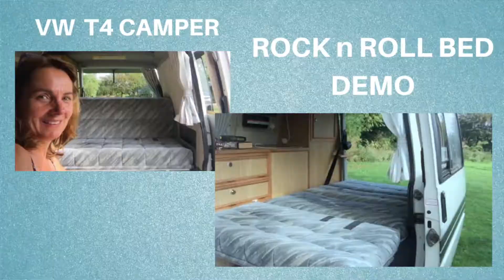Teresa's World - for newbies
For those of you who are new to my channel, Teresa's World is finding it's groove... so join me and enjoy the trip.